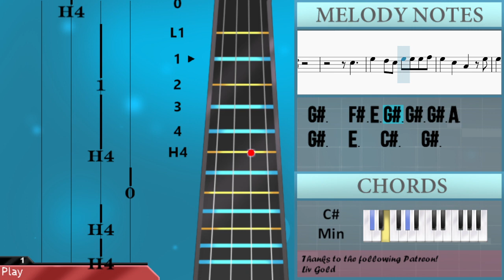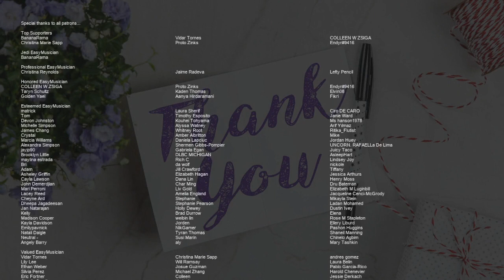How to play Your Love by The Outfield on Cello (Tutorial)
Comment and let us know how the videos have helped you. It keeps us going! :)The easiest way to learn how to play Your Love by The Outfield on the cello. It's a cello tutorial for Your Love by The Outfield.

EasyCelloLesson teaches you to play the your favorite instrument, through easy and simple animation so that you too can learn how to play Your Love by The Outfield on the cello easily. A cello tutorial with visual animation graphic.

Chords of Cello arrangement:
E Maj   C# Min   B Maj   E Maj   C# Min   B Maj   E Maj   C# Min
B Maj   E Maj   C# Min   B Maj   E Maj   C# Min   B Maj   E Maj
C# Min   B Maj   A Maj   C# Min   B Maj   C# Min   A Maj   B Maj
E Maj   C# Min   B Maj   E Maj   C# Min   B Maj   A Maj   C# Min
B Maj   C# Min   A Maj   B Maj   G Maj   A Maj   G Maj   A Maj
G Maj   A Maj   G Maj   A Maj   G Maj   A Maj   G Maj   A Maj
G Maj   A Maj   G Maj   A Maj   E Maj   C# Min   B Maj   E Maj
C# Min   A Maj   B Maj   C# Min   A Maj   B Maj   C# Min   A Maj
B Maj   C# Min   A Maj   B Maj   C# Min   A Maj   B Maj   C# Min
A Maj   B Maj   C# Min   A Maj   B Maj   C# Min   A Maj   B Maj
B Maj   C# Min   A Maj   B Maj

Melody notes of Cello:
B3 B3   B3 A3   G#3
F#3       D#3   F#3
F#3 F#3 F#3 E3 G#3   F#3 E3
G#3 B3   B3
B3 B3   B3 C#4   G#3 G#3
F#3       B2 E3 F#3
F#3 F#3 F#3 E3 G#3 G#3 G#3
F#3 E3   C#3 D#3 E3 F#3
G#3   E3   C#3   G#3
G#3     F#3
G#3 G#3 G#3 A3
G#3     F#3
E3 E3
E3   E3 G#3 B3 B3 B3
F#3       G#2 D#3 F#3
E3 G#3 B3
B3 B3   B3 C#4   G#3
G#3 F#3     D#3   F#3
F#3 F#3 F#3 E3 G#3   G#3
G#3     F#3
E3   D3 C#3 C#3   A2
D3     B2 B2 D3 D3
A2 G2   B2 B2 D3 D3
F#3       B2 D#3 F#3
F#3 F#3   G#3 G#3   F#3 E3
E3 G#3 B3
G#3 F#3     B2 D#3 F#3
F#3 F#3 F#3 G#3   G#3
G#3     F#3
G#3     F#3
B3 G#3
C#3 G#3 G#3 G#3 A3
G#3     F#3
G#3     F#3
G#3     A3 F#3
F#3 F#3 E3 E3 B3 B3 E3 E3
F#3 F#3 E3 E3 B3 B3 E3 F#3
B3 F#3 E3 B3 F#3 E3 B3 F#3
E3 B3 F#3 E3 B3 F#3 E3 B3
F#3 F#3 E3 E3 E3 B3 E3 F#3
F#3 E3 E3 E3 B3 B3 E3 F#3
F#3 F#3 E3 B3 E3 E3 F#3 G#3
E3 F#3 E3 E3 B3 E3 E3 F#3
F#3 F#3 F#3 F#3 F#3 E3 E3 F#3
F#3 F#3 F#3 F#3 F#3 E3 E3 G#3
G#3     F#3 B3 B3 B3 B3
G#3
G#3     F#3
E3
G#3   A3 G#3   F#3 E3
E3 F#3
F#3
F#3   G#3
E3           G#3
G#3     F#3
E3
G#3   F#3 E3 G#3 G#3 G#3 A3
G#3     F#3